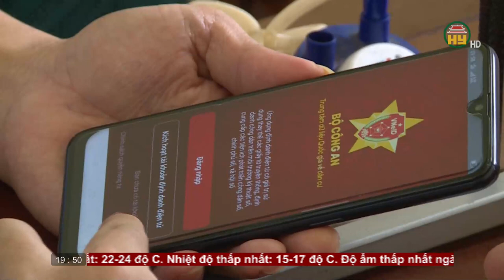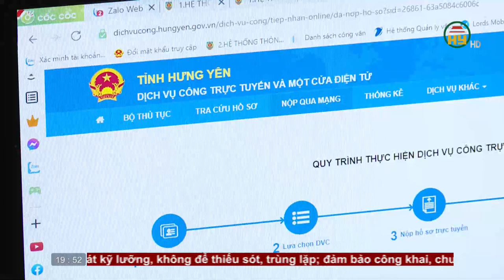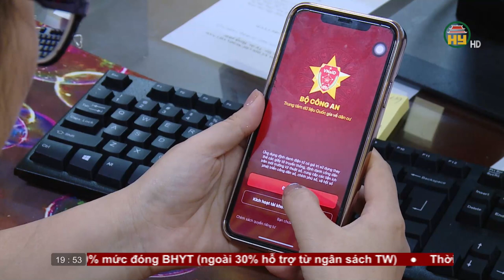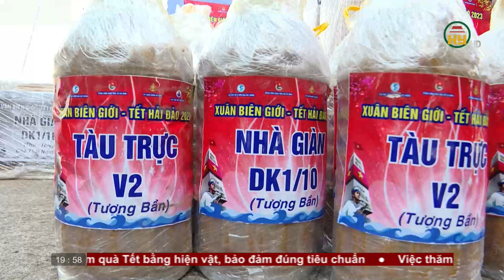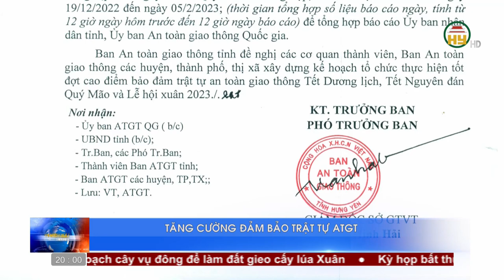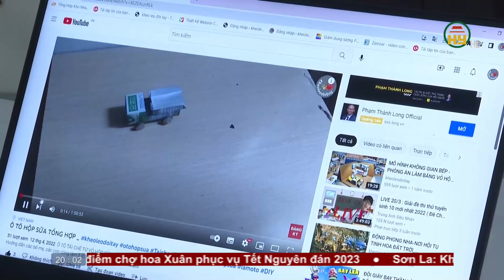Thời sự Hưng Yên Chủ nhật ngày 25/12/2022